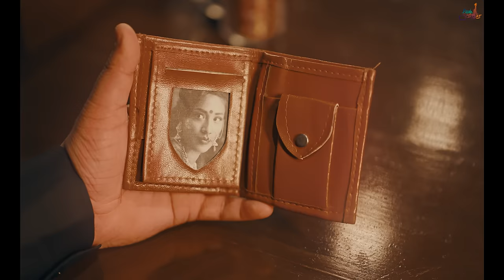Lukea Ishq || Rangle Sardar || Maninder Brar || Ajam Khan || New Punjabi Songs 2024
ENJOY THE OFFICIAL SONG OF RANGLE SARDAR LUKEA ISHQ. Feel The Each Single Words in Song.

Singer - 𝐑𝐚𝐧𝐠𝐥𝐞 𝐒𝐚𝐫𝐝𝐚𝐫
Vocalists- Maninder Brar , Ajam Khan
Lyrics- Sabar Singh Khokhar
Music Arrangements- Farrie Muzzik
Mix Master - Vivek Thomas
Featuring In Video - Jasakarn Gill , Sawan , Sabar Singh Khokhar
Special Thanks - Sukh Sidhu , Singh Mani , Prabh

SONG INSTRUMENTS CREDITS

Backing /Harmonium - Aman John
Acoustic /Bass Guitar - Sukrit thakur
Drums - Raghav
Dholak- Farrie , Tinka Ji
Tabla - Farrie
Strings - Asgar Hussain

Video Credits
Director/Editor - Jaswinder Wahra
Dop - Hardeep Gill
Colour & Di - Jaswinder Wahra
Assistant Director- Gurman
Makeup - Deep Makeover
Casting - Guri
Costumes By - Punjab Fabrics Kotkpura

𝐎𝐧𝐥𝐢𝐧𝐞 & 𝐃𝐢𝐠𝐢𝐭𝐚𝐥 𝐏𝐫𝐨𝐦𝐨𝐭𝐢𝐨𝐧𝐬 𝐁𝐲 :- 𝐈𝐍𝐅𝐋𝐘 𝐄𝐍𝐓𝐄𝐑𝐓𝐀𝐈𝐍𝐌𝐄𝐍𝐓

Connect With Rangle Sardar